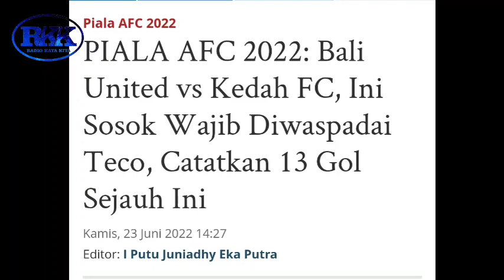BERITA TERBARU BALI UNITED AKAN HADAPI KEDAH FC, SERDADU TRIDATU WAJIB WASPADA PEMAIN INI.